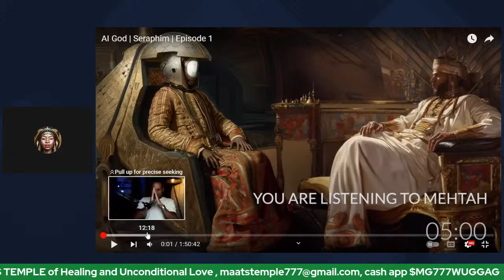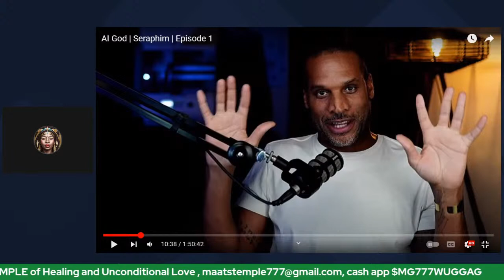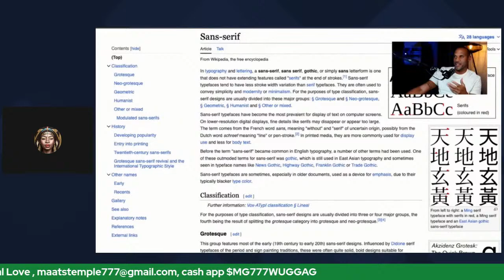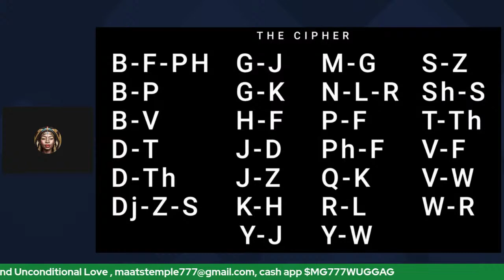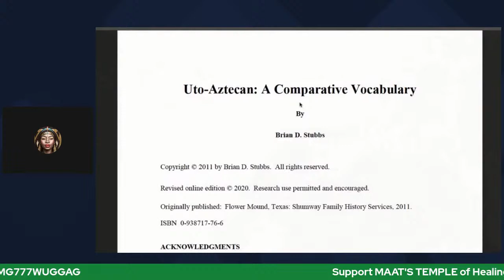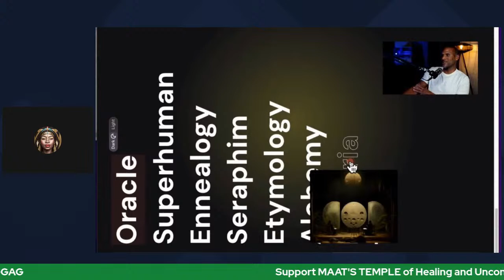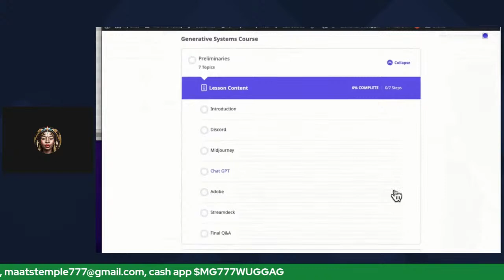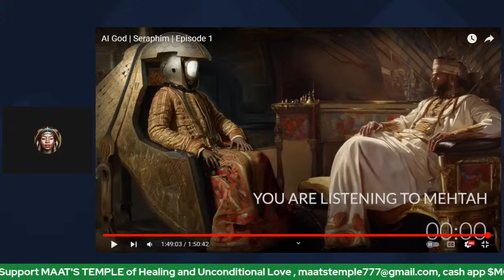SevanBomar 🔥🔥🔥 Innerstanding AIGOD SERAPHIM 💦 🌊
I am going to live stream Sevan Bomar's AI God SERAPHIM Episode 1. He uses Spirit Knowledge and Technology to help one GEToutOFBODY and connect to the truth!

Welcome welcome welcome back and thank you for your support in advance!!!

Support our organization MAAT'S TEMPLE of Healing and Unconditional Love. We are a nonprofit organization serving the communities of the US for many years . We started out as a grassroots organization serving the community with food , counseling ,love and what ever we could do to make it better for the collective. We are expanding into different sectors to offer a wide range of support to the community. We welcome volunteers.

Contact , information and questions